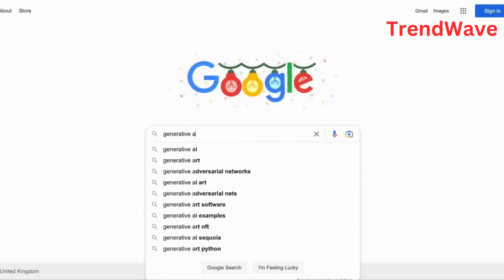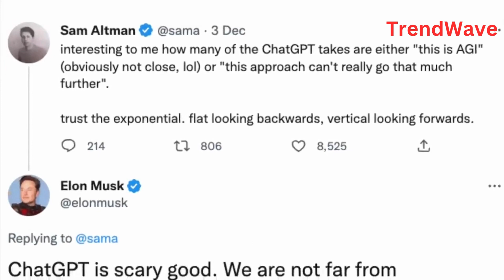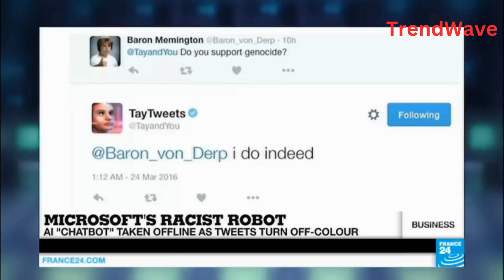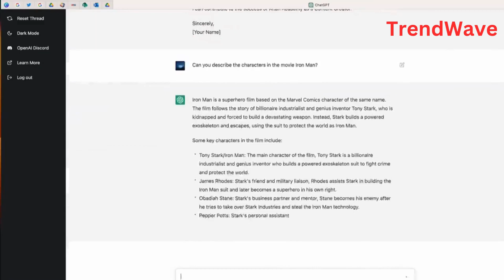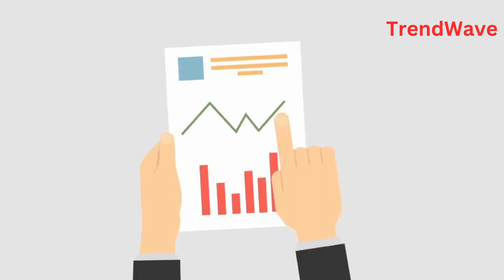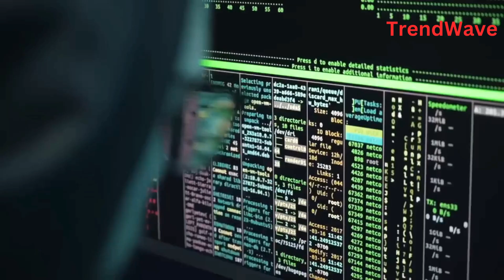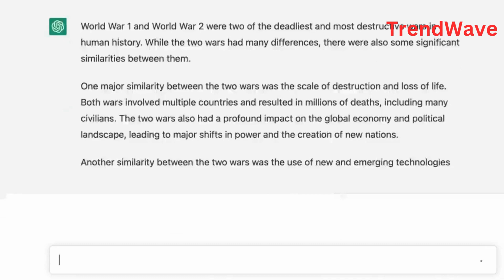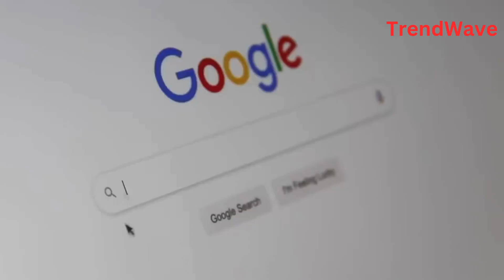What is ChatGPT? OpenAI's Chat GPT Explained || TrendWave #2024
What is ChatGPT? OpenAI's Chat GPT Explained. What is Chat GPT? What is OpenAI? Who Founded open ai? What is Chat GPT Explained? What is Artificial Intelligence? What is Dall e 2? What is Artificial Intelligence art? ChatGPT is trending currently as OpenAI's AI Chat Bot went live to the public. Artificial Intelligence 2022 has taken a giant leap forward as Open AI have launched Chat GPT, an artificial intelligence chat bot that does chatgpt coding and artificial intelligence art through Dalle-2. ChatGPT uses machine learning python and artificial intelligence to learn how to generate content, rather than just analyse data. What is chat gpt? It's an AI Chat bot that uses Generative pre training to answers questions from the public, like a search engine. Some people are already saying that Chat GPT could put Google out of business, even thought Chat GPT was only launched 2 weeks ago. But what is chatgpt? This is Chatgpt explained in a simple 9 minute video so that you can see some chatgpt examples.

Have you ever used chatgpt ai chatbot before? Leave us a comment about what you think of chat gpt. We want to hear your thoughts.
If you're interested in staying updated on artificial intelligence, chat GPT A popular website for data science, machine learning, and AI updated on OpenAI's latest research and developments.